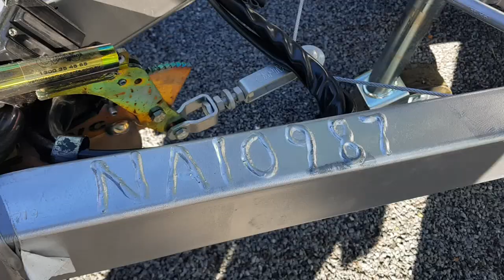New Age Gecko 16' Enduro Poptop Bunk Ensuite 2017 Model!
NA10987 GP16BE ENDURO featuring fridge upgrade to 164L
CHASSIS
Bumper Bar Straight A-Frame 4" Duragal Chassis Chassis 4" Coupling - Recessed Drop Step Well Extended A-Frame Ezy Lift Stabilizer Legs Gas Bottle - 2 x 4.5kg (Recessed) Hitch - DO35 Mud Flaps Step - Pull Out Manual (Single) Susp Alko Enduro Outback (Drop Axle) C/W 2" Raiser (S/Axle) Tool Box On A-Frame Low Profile (As Per C/P) Tunnel Boot Half GL x 2 (LJ-TUN-GL2) Water Tank - 1 x 60l S/Axle 265/75 R16 Goodride A/T
Tyres (x3) Karmistic Rims - Black Water Tank - 1 x 80l Lino Colour Lino - Timber Brown (Dark)
FURNITURE
Bed Queen Fold Out c/w Mattress Foam Bi-Fold x 1 (BEDMGLF) Double Bunks c/w 2 x Mattresses
(1820mm X 690mm) Laminex Colour Laminex - White Finestone Panel Colour - Base Doors Panel Colour (Base) - Smoke Strand Panel Colour - Ohc Doors Panel Colour (Ohc) - Smoke Strand
L-Shaped Dinette Splashback Colour Splashback - Brushed Gunmetal
PLUMBING
Cooktop - Sink/Stove Combo c/w Fold Down Tap Ceramic Ensuite Basin (Oval SINKCERB) Fridge - Thetford N514-E 164L 3-Way SES in lieu of N314-E 93L 3-Way SES Gas Bayonet & Hose HWS (Gas/Electric) Mains Pressure Shower - 950 Wide (Shorter) Tap on A-Frame Water Filler c/w Pump
Toilet
ELECTRICAL
Air Conditioner - Floor Mount
(Sandpiper) Annex Lights 1 x 100A AGM Battery Mounted
Internally Battery Management System
Explorer Plug
External ARL RCD Box External Speakers Handle Light
Interior & Exterior Lights LED (Oyster Roof Lights) Microwave (Small) 1 x Outlet & 1 x Inlet 240v 150w Solar Panel c/w Controller Head Unit - Clarion (Single Din) Tail Lights (1 x Red & 1 x Amber Each Side Only) 12-Pin Plug c/w Anderson Plug
TV Provision Only (No Bracket)
ALUMINIUM
Awning - Side (Black Reverse Roll) European Windows (Silver Frame) Exterior Cladding
Cladding - Silver Hi Profile Stucco Exterior Trimming Colour Checkerplate - Black Checker Plate Front, Back & Sides
(Approx. 410mm High) External Access Doors Canvas - Fold Out Front Bed (Green
Trimming) Hatch - 12v Power x 1 Main Door 2RC
Picnic Table Small x 1 Pop Top Roof & Vinyl Colour Black Pop Top Roof Surround c/w
Grey Vinyl Checkerplate Wheel Spats - S/Axle
(As Per C/P)
UPHOLSTERY
Drop Doors Under Seating Dividing Curtain 700w Coated c/w
Kool Pelmet Track x 1 Dividing Curtain 1700w x 840h c/w
Kool Pelmet Track x 1
Shower Curtain 2800w x 550h c/w
Kool Pelmet Track x 1 Bed Kit #1 (inc. Bed Pull Strap x 1, Dust Strip x 1 & Buckle Straps x 2) Magazine Pouch x 2 Moulded Foam Back Upholstery Type
Fabric Upholstery Upholstery Seating Base Colour Seat Fabric - TANGENT GUNMETAL
FINISHING
Grab Handle
Fire Blanket Fire Extinguisher First Aid Pack Plastic Moulded Infil Step Checkerplate Lining At Main Door Perspex Around Vanity Area Smoke Detector Stainless Steel Handles Towel Rail (Double)